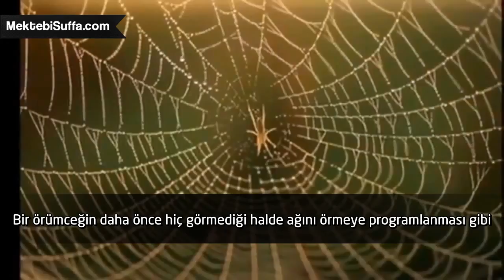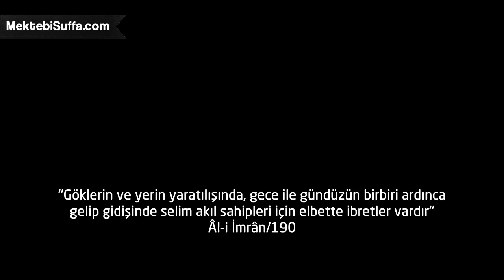Muhtemelen Yok Olacaksın [Sultan Dawah] [Türkçe Altyazılı]